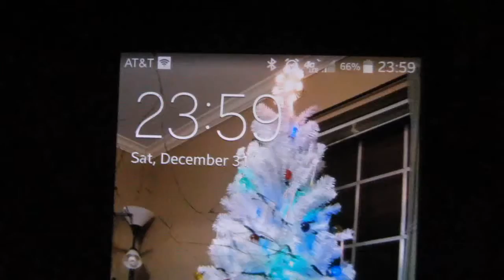HAPPY NEW YEAR 2017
01/01/2017
More to come! May this year be better than the last.

Excalibur Mortar x4

Cameras used in the making of this video: Canon PowerShot SX230-HS Blue, Canon EOS Rebel T5i DSLR, GoPro Hero 3+ Black Edition